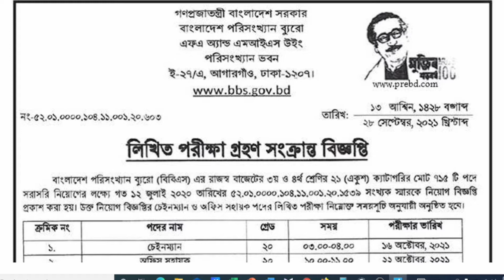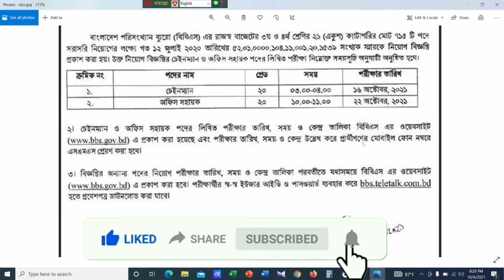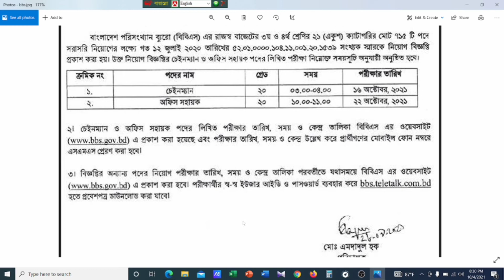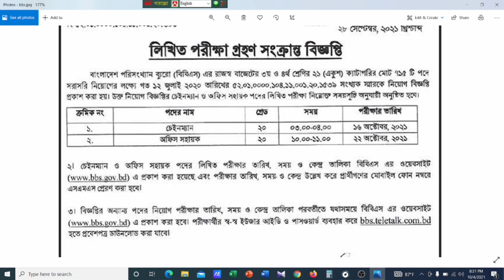Bangladesh bureau of statistics job exam notice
In this video I discussed about the job exam notice of Bangladesh bureau of statistics.